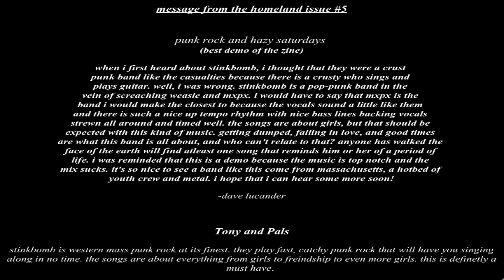stinkbomb - klll yourself